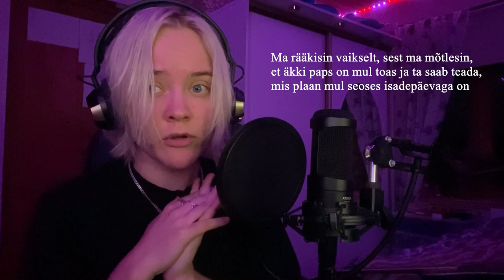Jax - Like my father ( cover by Sanna)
HEAD ISADEPÄEVA!